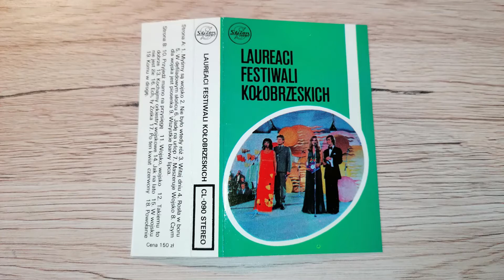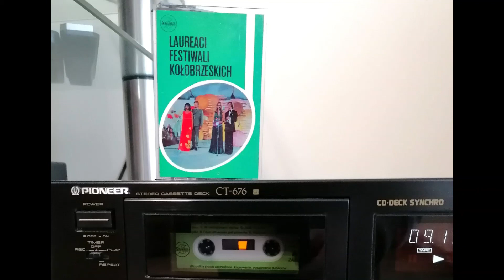"Maszeruje wojsko" - JÓZEF WOJTAN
Laureaci Festiwali Kołobrzeskich (kaseta Stilon CL-090)